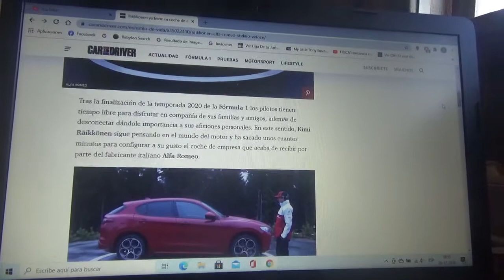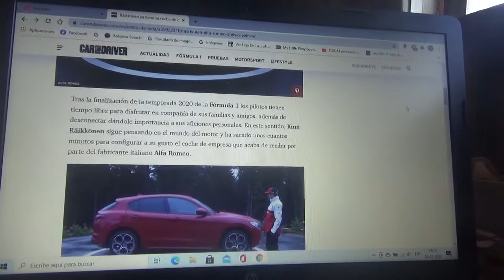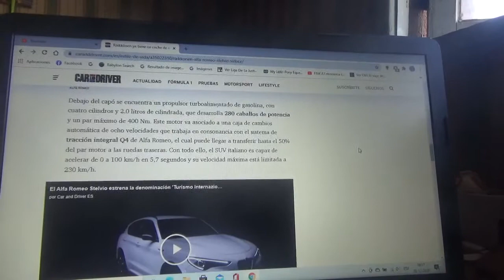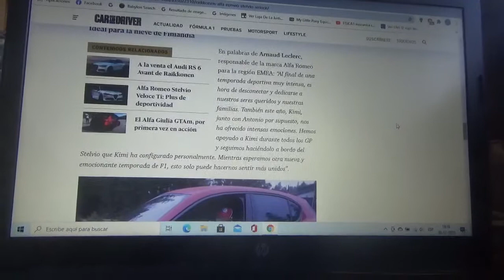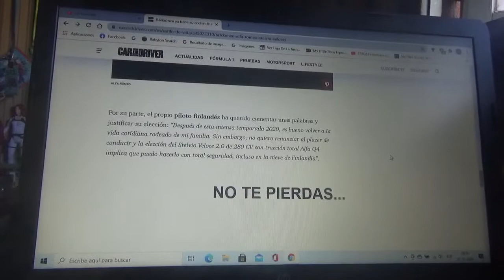Kimi Raikkonen ya recibió su nuevo Alfa Romeo Stelvio Veloce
El corredor finés campeón mundial de Fórmula 1 en la Temporada 2007 ya tiene su auto de empresa y así una de las versiones deportivas del SUV de Milán